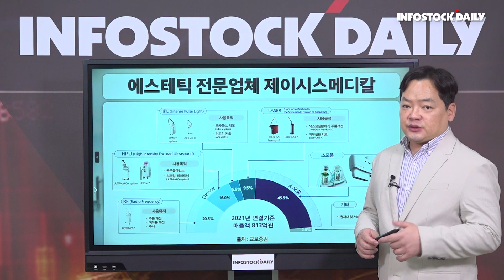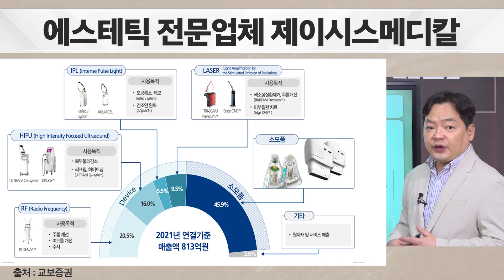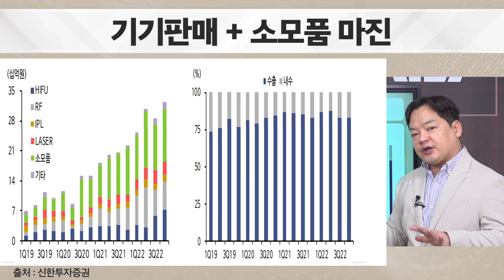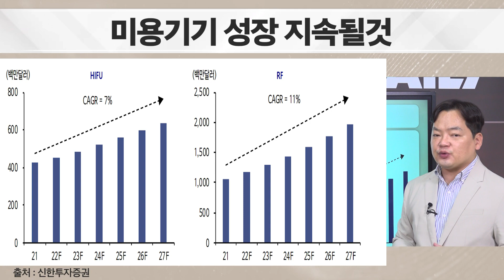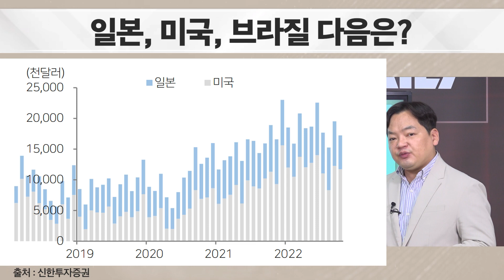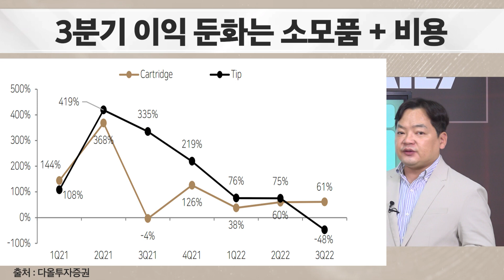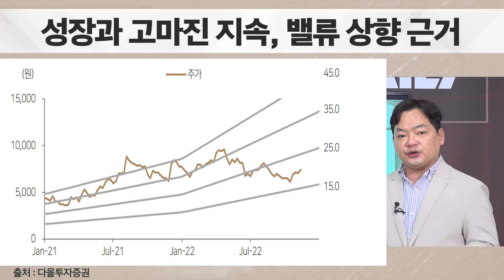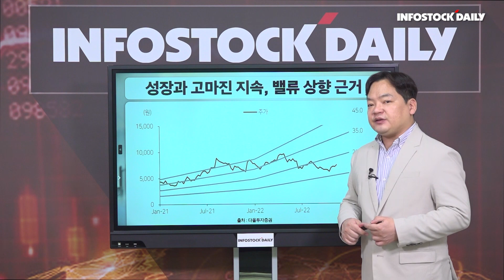[상따] 제이시스메디칼, 성수기 효과 뚜렷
미용기기 전문업체 제이시스메디컬, 11월 의료기기 수출 데이터를 보면 모두 눈부신 성장을 이어가면서 경기 둔화를 걱정하는 이 시기에도 긍정적 실적을 기대하게 만들고 있다.

제이시스메디컬의 성장은 일시적일까? 구조적일까?

성장이 이어진다면 그 근거는 무엇이고 현 주가는 성장 기대를 얼마나 선반영하고 있는지 김종효 인포스탁데일리 전문위원과 함께 자세히 알아보자.

특히 여러 의료기기 중 제이시스메디칼이 더 주목하는 이유도 살펴보자.